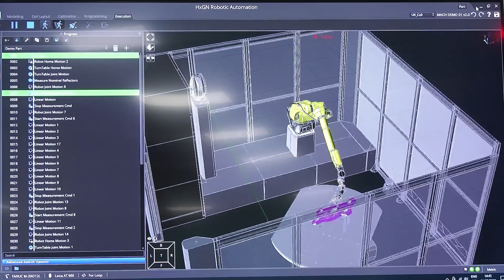SCU Motorsport Ltd pick up on new methodologies from Hexagon’s Open House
Giovanni from MTDCNC and Alan of SCU Motorsport Ltd discuss the way forward to building automotive components. Why is SCU Motorsport Ltd moving away from the traditional approach to learning automotive design and engineering? By developing a race series that combines the two and fits the right learning methodologies into educational programs, SCU Motorsport Ltd believe they can teach industry standard skills to future engineers. Alan O’Neil says Hexagon fits the bill, and their Open House event has brought forward some interesting methodologies that can be built into the education program. Find out how reverse engineering, moulding processes, additive manufacturing, and measurement technologies from Hexagon can promote automotive engineering.